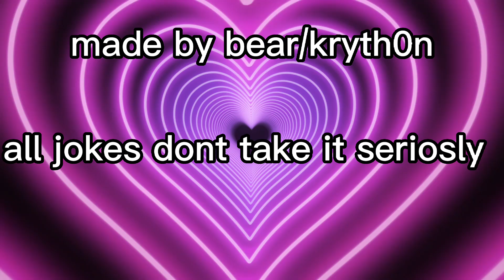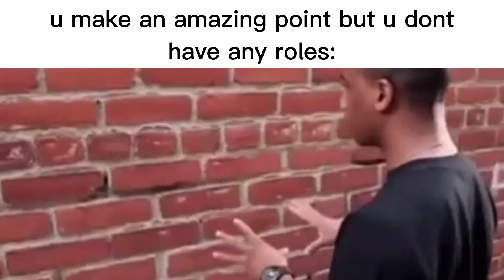BetterMope Slander (biovo refarence🙀)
@aminesahli4772 slander vid was so good he had to delete it
W or L?
its not as funny but i didnt wanna do stuff others alr did😭
just a joke dont take it personally💀
play the games: